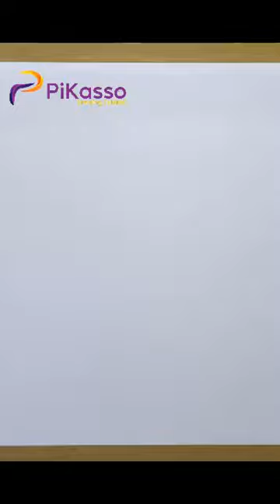How to Draw a Handkerchief Easy in The Right Way